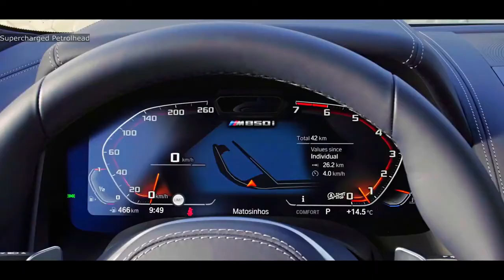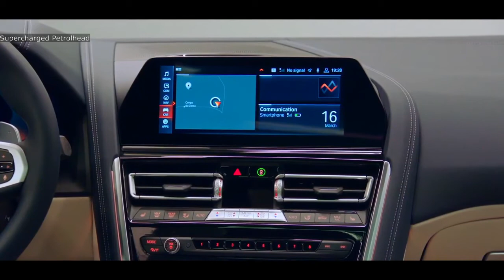2020 BMW 8 Series Gran Coupe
2020 BMW 8 Series Gran Coupe